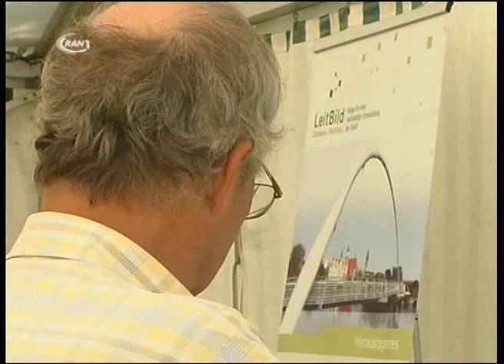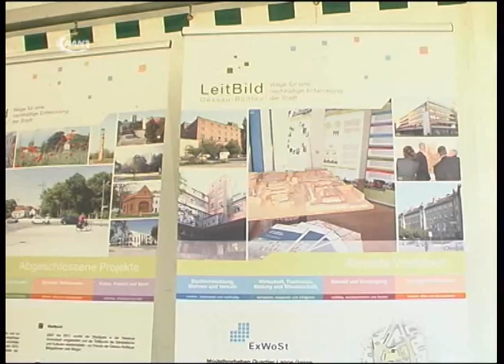Mieterfest Stadtpark - RAN1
Die Dessauer Wohnungsbaugesellschaft und der Dessauer Wohnungsverein veranstalteten traditionell im Stadtpark Dessau-Roßlau ihr beliebtes  Wohngebietsfest.   Neben Beratungsangeboten gab es Spiel und Spaß für jung und alt, begleitet von schöner Musik.